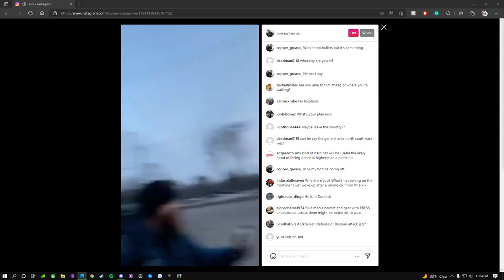Missile flying over Aussie journalists on Livestream | Start of Ukraine-Russia war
In this chilling video, we witness the start of the Ukraine-Russia war and the danger faced by journalists on the frontlines. Australian journalists were conducting a live broadcast when a missile suddenly flew overhead, highlighting the volatility and unpredictability of the conflict.